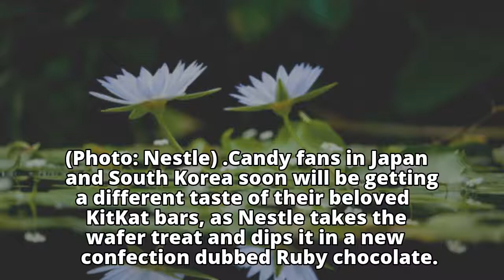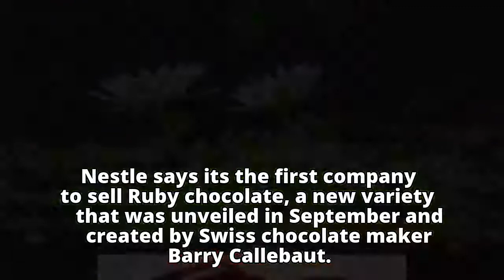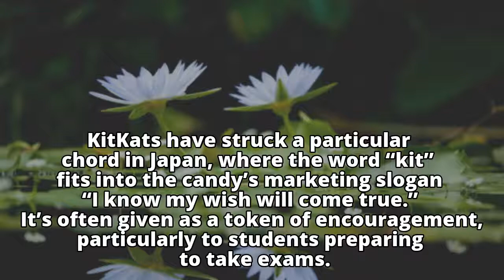Candy fans get a new taste of that KitKat bar - It's Ruby chocolate